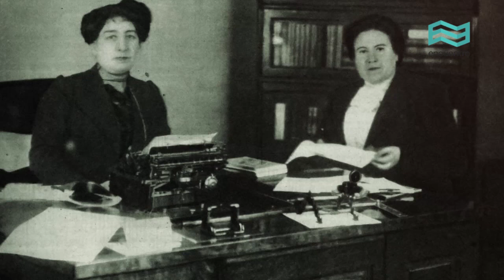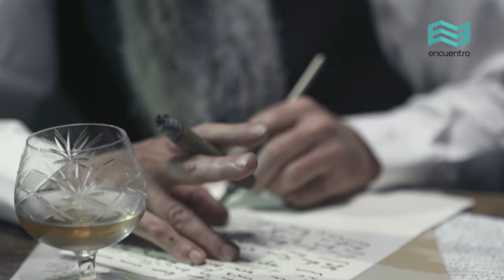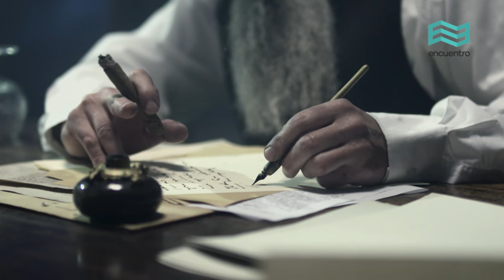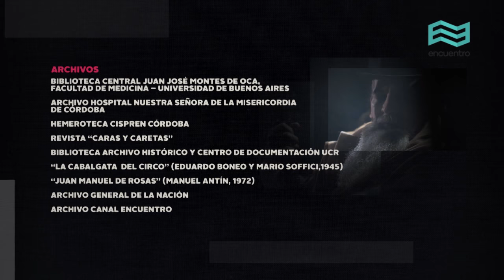Testigo de una época. Biografías: La Revolución del Parque - Canal Encuentro HD